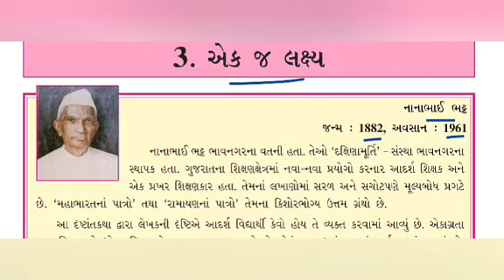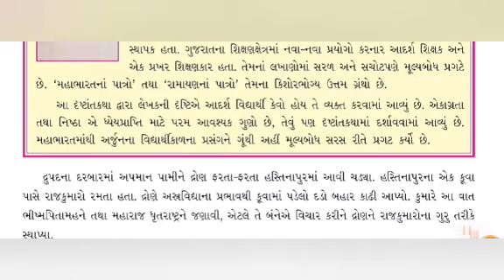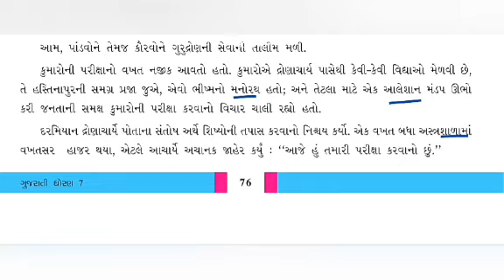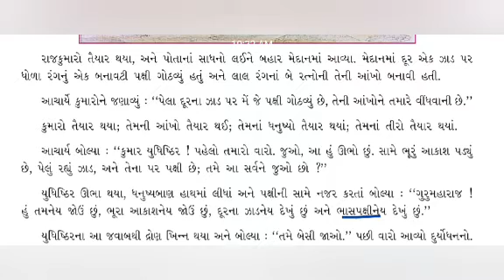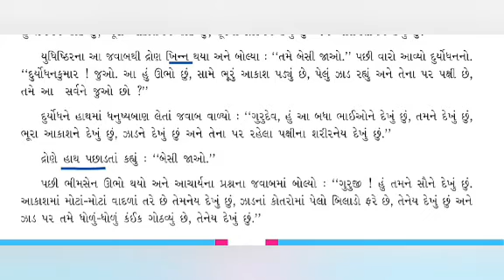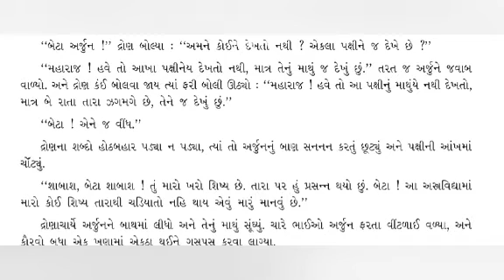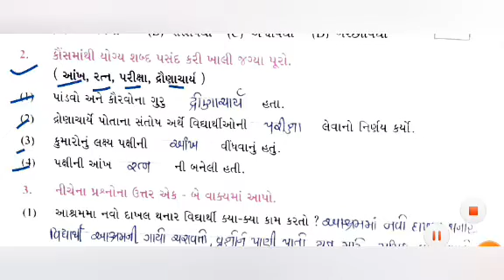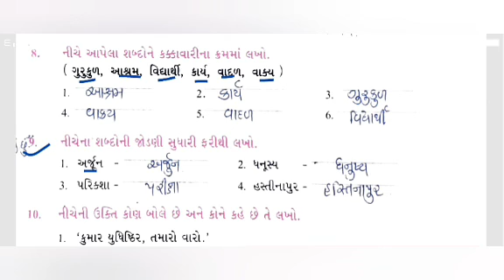ધોરણ-૭, ગુજરાતી, પૂરકવાચન-3, ભાગ-1